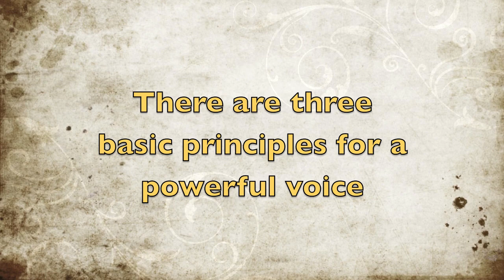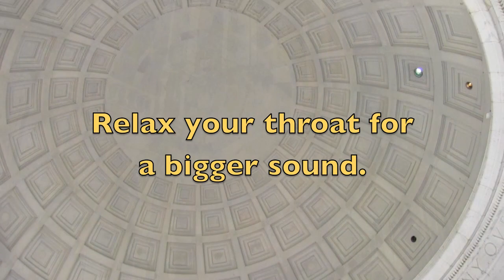Do You Struggle For Power When Singing?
Watch and discover the three basic principles of a powerful voice.